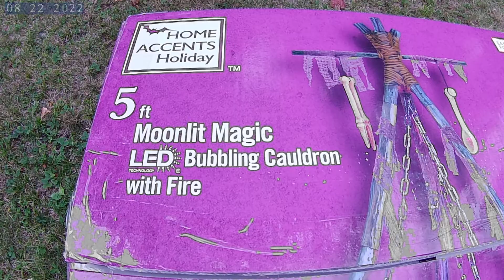Home Depot Home Accents Holiday 5' Bubbling Cauldron with LED fire Halloween animatronic 1007315765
Home Depot's Home Accents Holiday 5' Bubbling Cauldron with LED fire halloween animatronic.
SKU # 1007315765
MODEL # 22PA60171
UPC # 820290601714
Easy Find - H5
Moonlight Magic Collection.